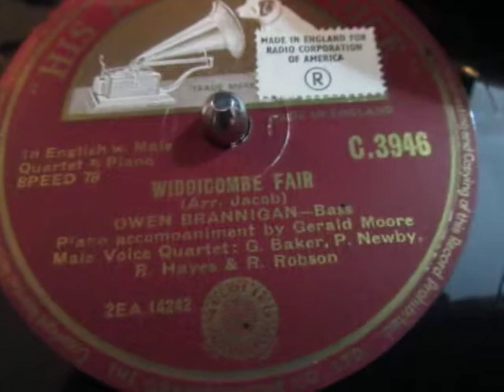Widdicombe Fair - Uncle Tom Cobley - Owen Brannigan - 78 rpm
Here's the great Northumbrian Bass singer Owen Brannigan singing a traditional English West Country song "Widdicombe Fair" from a 78 rpm shellac record released in 1949 .

Widecombe Fair", also called Tom Pearce (sometimes spelt "Tam Pierce"), is a well-known Devon folk song about a man called Tom Pearce, whose horse dies after someone borrows it to travel to the fair in Widecombe with his friends.[1] Its chorus ends with a long list of the people travelling to the fair: "Bill Brewer, Jan Stewer, Peter Gurney, Peter Davy, Dan'l Whiddon, Harry Hawke, Old Uncle Tom Cobley and all." Some research suggests that the names originally referred to real people.[2]

As the last name in a long list, "Uncle Tom Cobley and all" has come to be used as a humorous colloquialism meaning "anyone and everyone". The surname is spelt as "Cobleigh" in some references.

Owen Brannigan OBE (10 March 1908 – 9 May 1973) was an English bass, known in opera for buffo roles and in concert for a wide range of solo parts in music ranging from Henry Purcell to Michael Tippett. He is best remembered for his roles in Mozart and Britten operas and for his recordings of roles in Britten, Offenbach and Gilbert and Sullivan operas, as well as recordings of English folk songs.

Brannigan began as an amateur singer and attended music college part-time, while working as a joiner, until his quality was recognised and he was awarded a scholarship during World War II. Although he had an international opera career, he performed most frequently with English opera companies, particularly Sadler's Wells opera, and later at Glyndebourne and Covent Garden. Highlights of his broad repertory included creating three roles in Benjamin Britten's early operas, and two more in later Britten operas that were written specifically for him. On record and in concert at the Proms he was a popular interpreter of the bass-baritone roles in Gilbert and Sullivan operas. Brannigan's oratorio and concert repertory was extensive, covering works from many periods.